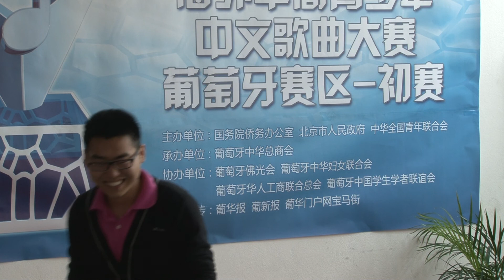27 孙奔 夜夜夜夜-2013年水立方杯葡萄牙赛区初赛